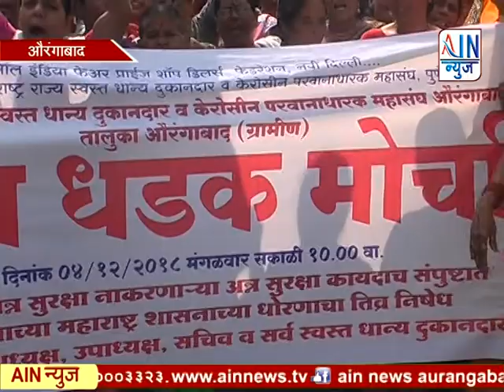अध्यक्ष प्रल्हाद मोदी यांच्या नेतृत्वाखाली जिल्हाधिकारी कार्यालयावर मोर्चा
ऑल इंडिया फेअर प्राईज शॉप डीलर्स फेडरेशनचे अध्यक्ष प्रल्हाद मोदी यांच्या नेतृत्वाखाली जिल्हाधिकारी कार्यालयावर मोर्चा